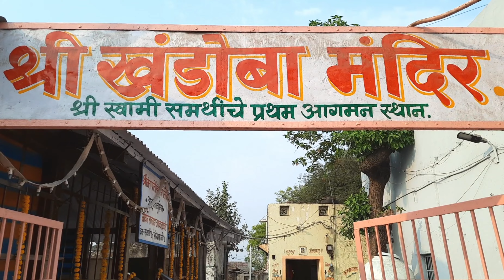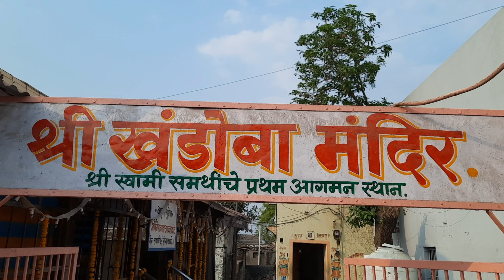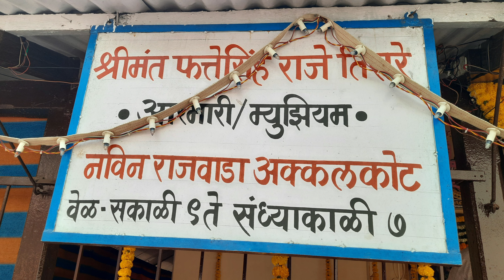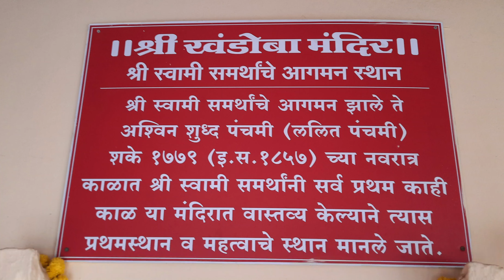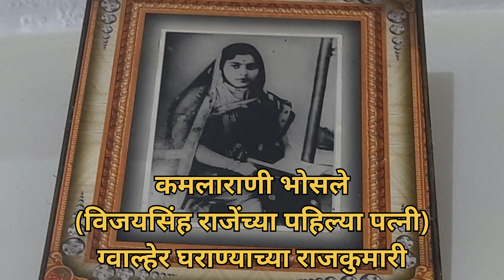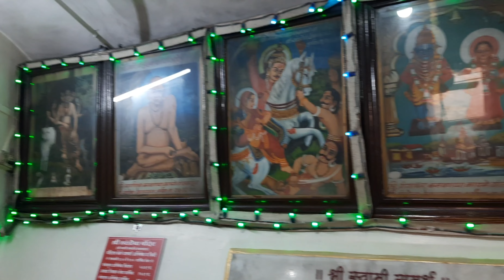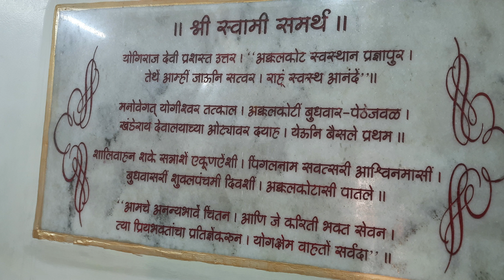अक्कलकोटमधील याच मंदिरात श्री स्वामी समर्थांचे प्रथम आगमन झाले | श्री खंडोबा मंदिर, अक्कलकोट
या भागात आपण अक्कलकोटमधील ज्या खंडोबा मंदिरात श्री स्वामी समर्थांचे प्रथम आगमन झाले त्या मंदिराचे दर्शन घेणार आहोत तसेच अक्कलकोट संस्थानाविषयी देखील काही माहिती जाणून घेणार आहोत..